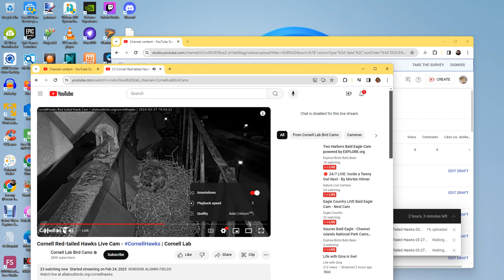Cornell Red Tailed Hawks 03/28/2024 01:20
Cornell Lab & Cornell University located in Itheca, NY brings various species of birds to your YouTube screen, including albatrosses, condors, hawks, osprey, and more!